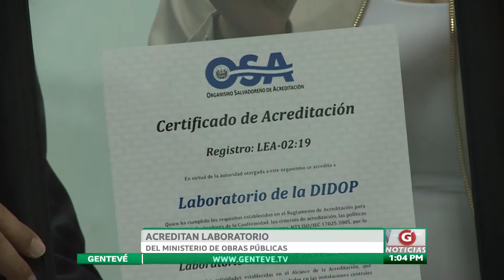Acreditan laboratorio del Ministerio de Obras Públicas